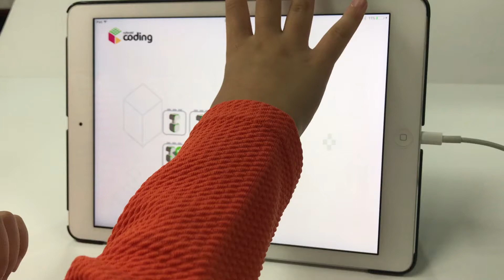Cubroid - Teaching coding to help kids feel creative!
Learn how to program in a new and fun way with Cubroid! Simply build and connect with Lego blocks and bring creations to life!